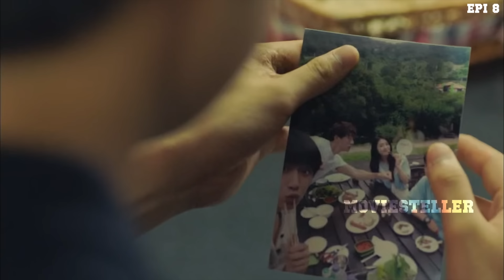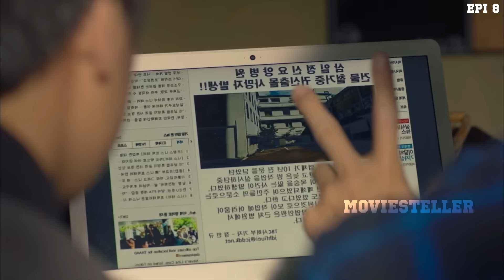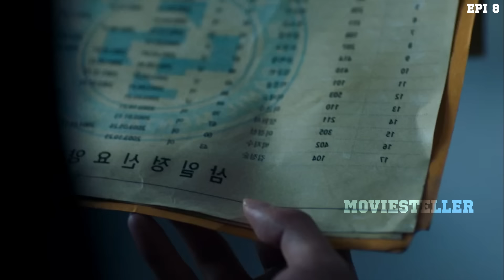പ്രേതങ്ങളെ കാണാൻ സാധിക്കുന്ന നായകൻ പ്രണയിക്കുന്നത് ഒരു പ്രേതത്തെ ആണെങ്കിലോ| @moviesteller3924 | Epi 8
പ്രേതങ്ങളെ കാണാൻ സാധിക്കുന്ന നായകൻ പ്രണയിക്കുന്നത് ഒരു പ്രേതത്തെ ആണെങ്കിലോ |Epi 8

Bring It On Ghost Episode 8